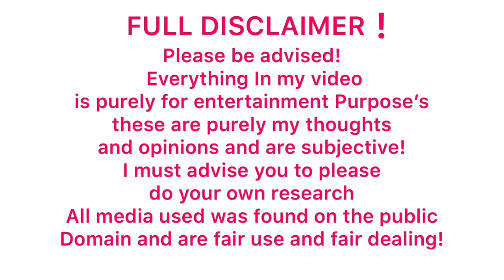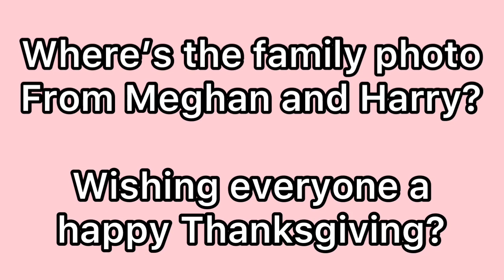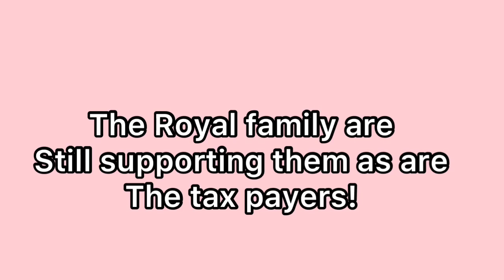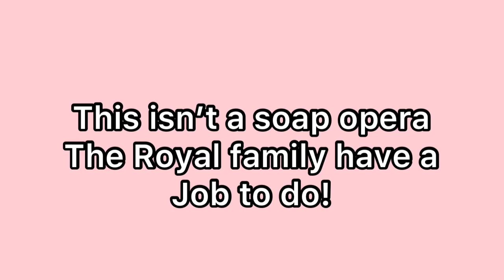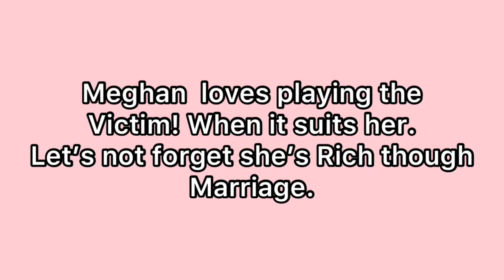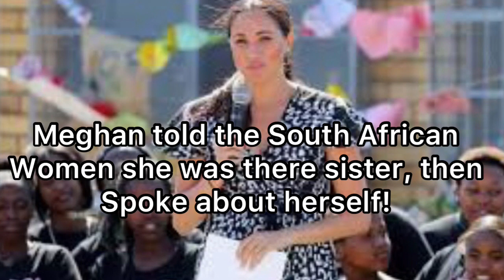MEGHAN EXTRA READ ALL ABOUT IT - A BROKEN SHOW GIRL!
60 Minutes Australia
The Sun
The news of the world
The daily Telegraph
The inside edition
CBS news
Uk news
The New York Times
# Dr Boyce Wakins
Daily Mail
Global news
Sun news
Murky meg
DanjA ZonE
Fox news
Entertainment today
Uk news
The Breakfast club
ITV news

The Sun
The daily Telegraph
The inside edition
CBS news

Inside edition
The Washington post
Uk news
CBS news
Dr Boyce Wakins
Daily Mail
The daily Telegraph
Global news
Sun news
Murky meg
DanjA ZonE
Fox news
Entertainment today

Uk news
Washington post
Inside edition
Sun news
#60 Minutes Australia
CBS news
Dr Boyce Wakins
murky meg
Global news

CBS news
UK news
Fox news
The breakfast club
Dr Boyce Wakins
Sky news
The daily Telegraph
Inside edition
#60 Minutes Australia
Entertainment today
Global news
Murky meg
DanjA ZonE
ITV news

Fox News
Uk news
Inside edition
Entertainment today
Sky news
Global news
The breakfast club
Dr Boyce Watkins
#60 Minutes Australia
ITV news
murky meg
CBS news
Washington post

danJa zonE
global news
the sun
sky news
inside edition
meghan markle
prince harry
the royal family
british news
uk news
sussex royal
the royal family
the queen

# The Sun
# Royal family
# Kate Middleton
# Prince William
The Washington post
The inside edition
The breakfast club
Dr Boyce Wakins
#60 Minutes Australia
Meghan Markle